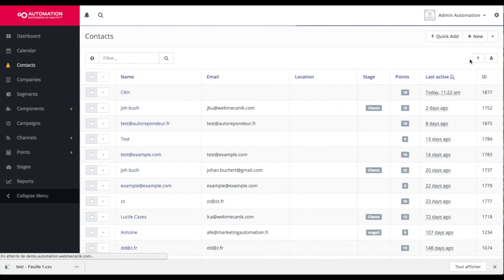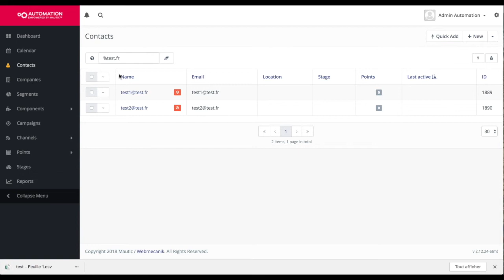Tutoriel - Importer des contacts en "ne pas contacter"- Marketing Automation avec Mautic open source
Certain fichiers d'import peuvent contenir des contacts opt-out. Il faut donc pouvoir les importer dans la base de manière à ce qu'ils ne reçoivent pas d'emails.